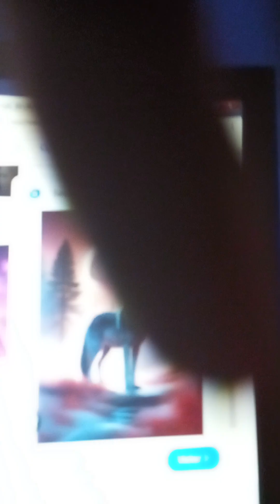Filme Irmãos da 🌝